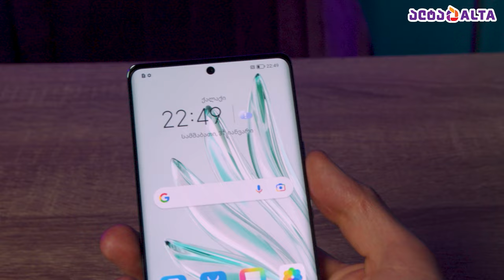სასაჩუქრე სმარტფონები სიყვარულის სეზონისთვის